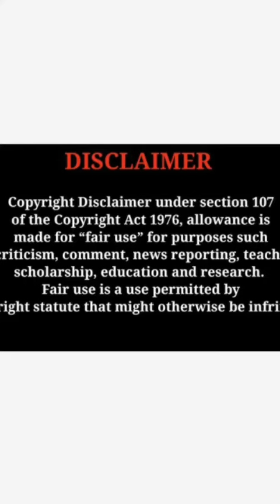Sai Dhanshika Star Beauty South Stunning Gorgeous pics